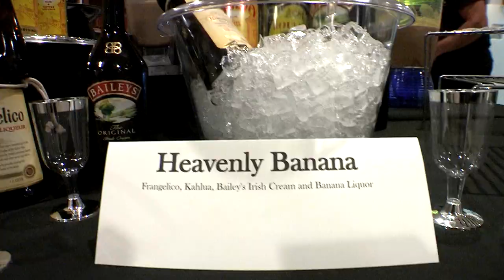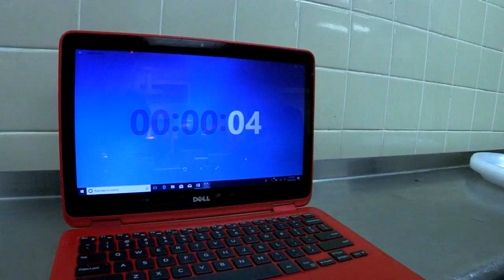Chef Competition Live Event - Battle of the Samar Kitchens, 2018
It is our 7th annual Battle of the Samar Kitchens. Over 250 guests arrive at Adria Hotel and Conference Center to witness our Chefs cook their best dishes and to decide the wining team.

The participating kitchens are led by; Chef Devon Rohden of Marco Polo’s Restaurant at Viana Hotel & Spa, Chef William Turcios of Brasserie Americana at the Inn at Great Neck, and Chef Sabino Avalos of Super’s Bar & Grill at Four Points by Sheraton Melville.
Each kitchen will create an appetizer, an Entrée, a dessert, and a specialty drink. Each Chef and their team is determined to win and to take the $3,000 cash prize and the Champion Trophy home.

But, there can only be one winner!